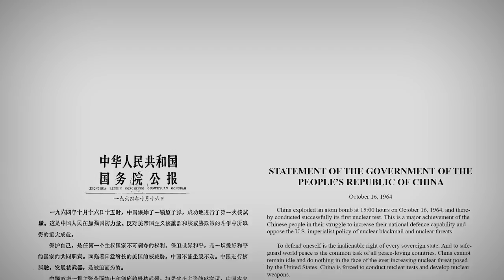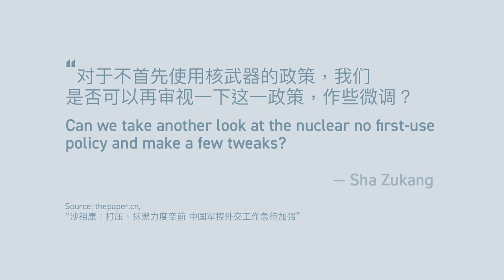What is China's Nuclear Policy?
China is the only nuclear power that has a "no first use" policy, which pledges that China will never be the first country to use nuclear weapons in a conflict. But is it really that straightforward?

Nuclear expert Tong Zhao of the Carnegie Endowment for International Peace discusses China's approach to nuclear weapons, its expanding nuclear capabilities, and the potential impact on the U.S.-China security relationship.